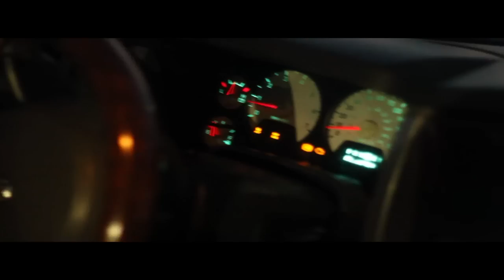WavvyX - Traffic Official Video (Shot